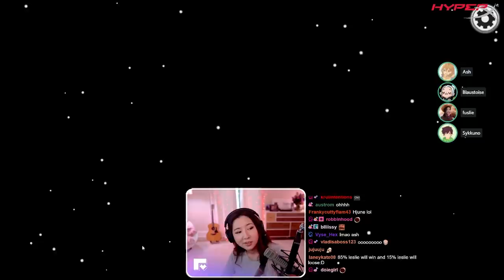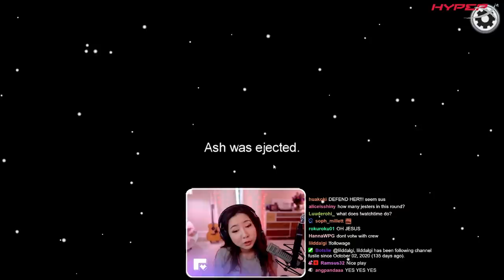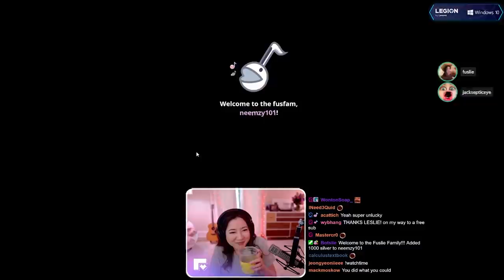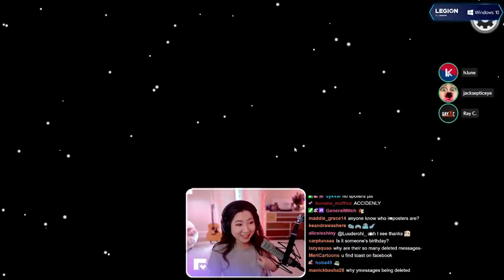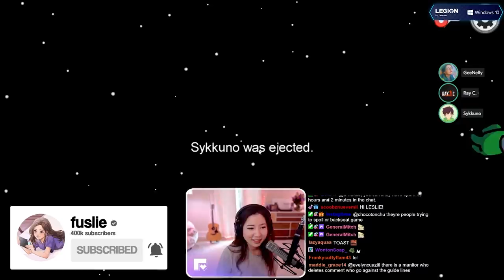I CONVINCED MYSELF I WAS THE JESTER AS THE IMPOSTOR... ft. DAY6 Jae, DisguisedToast, Sykkuno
I CONVINCED MYSELF SO MUCH THAT I WAS JUSTER THAT I ACTUALLY BECAME THE JESTER!!